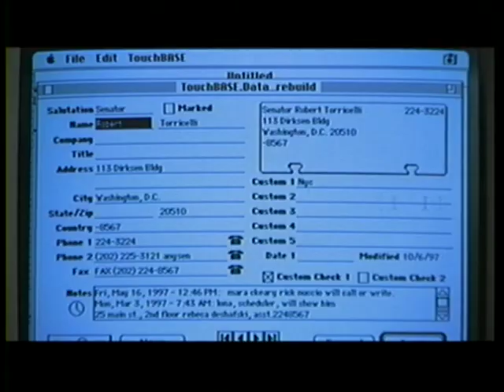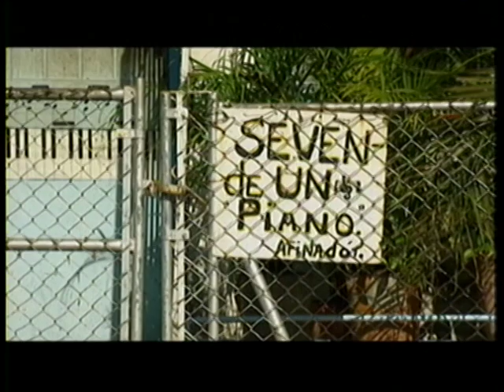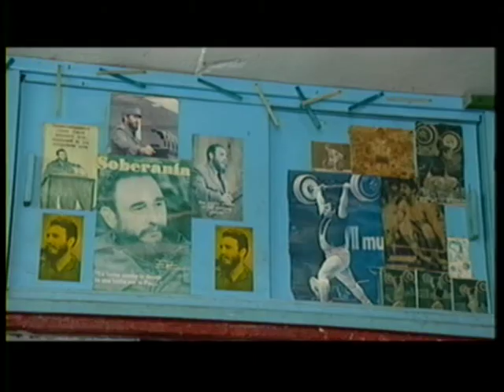Tuning with the Enemy - Documentary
Californian piano tuner Ben Treuhaft set out for Cuba with 25 pianos and a brigade of piano tuners, defying the US blockade of the island, to help address the shortage of pianos in a country which is famed for its music. Tuning with the Enemy is the story of that trip. It is a captivating, humorous and moving film with great views from Cuba and Cuban musicians. The documentary is made by Tricia O'Leary and Helen Gallacher and features Buena Vista Social Club (Ruben Gonzales, Ibrahim Ferrer, Eliades Ochoa) performing throughout the film.